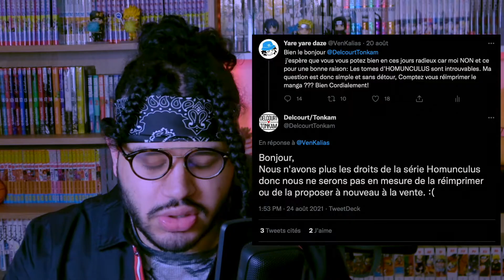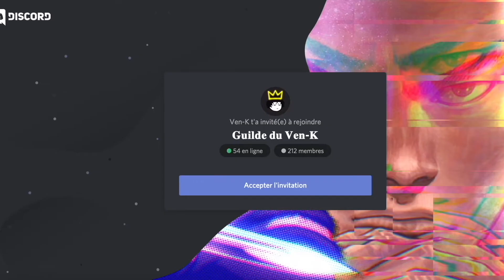UN SEINEN MALSAIN ET DÉRANGEANT MAIS INCROYABLE 🔥 (HOMUNCULUS)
Salut aujourd'hui on se retrouve pour parler d'un seinen psychologique et intéressant qui mérite plus de lumière: Homunculus !!!

Je n'ai ni Facebook ni snapchat.